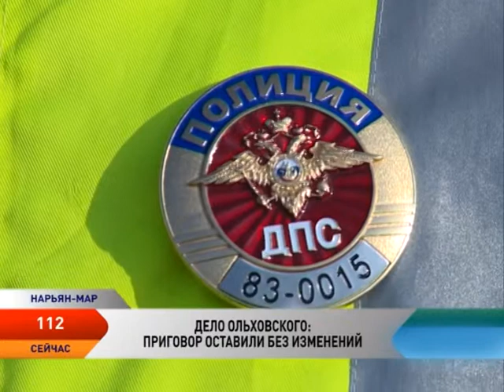112. Выпуск от 24.04.2015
Телевизионная инструкция по безопасности, которая научит, как действовать в сложных ситуациях и не стать жертвой обстоятельств. Репортажи с мест чрезвычайных событий, обзор происшествий, журналистские расследования, эксклюзивные интервью и уникальные съемки. Все это в программе «112» на телеканале «Север».

В этом выпуске:

Масштабные учения МЧС прошли в Ненецком округе. В Москве им поставлена оценка «хорошо».

Суд Нарьян-Мара оставил без изменения приговор полицейскому-взяточнику.

Убийцу из Ярославле задержали сотрудники полиции Ненецкого округа.

МЧС по НАО привел статистику пожаров в регионе за последние 4 года.

Жители Ненецкого округа могут помочь погорельцам Республики Хакасия.